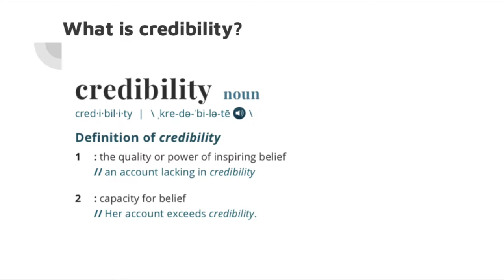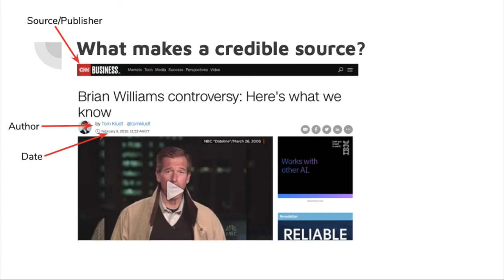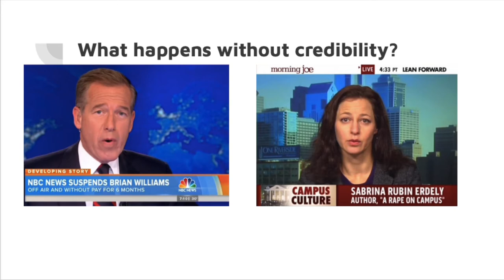Peer Tutorial: Credibility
Katie Andrew and Grace Levens (JOUR 302, spring 2019) discuss why credibility is important to journalists and communication practitioners.

This is a companion video to the textbook, Be Credible: Information Literacy for Journalism, Public Relations, Advertising, and Marketing Students, by Peter Bobkowski and Karna Younger